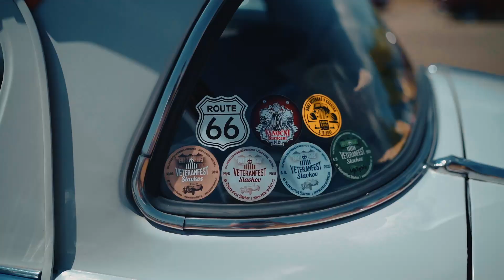SRAZ VETERÁNŮ v KOVOZOO 2022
Již 3. ročník akce SRAZ VETERÁNŮ V KOVOZOO 2022. Na 500 historických vozidel, 60 retrokočárků, parní lokomotiva BS 200 .krásná retro neděle v KOVOZOO.